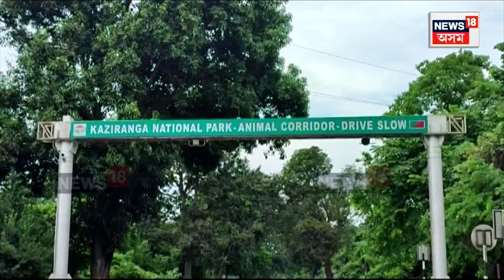6-Lane Ring Road for Guwahati : ৩ বছৰৰ ভিতৰত সম্পূৰ্ণ হ’ব ৰিং ৰোড নিৰ্মাণৰ কাম | N18V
6-Lane Ring Road for Guwahati | ৰিং ৰোডে ঘেৰিব গুৱাহাটী মহানগৰীক। গুৱাহাটীত ৫,৮০০ কোটি টকা ব্যয়েৰে নিৰ্মাণ হ’ব ১২১ কিলোমিটাৰ ৰিং ৰোড। ৩ বছৰৰ ভিতৰত সম্পূৰ্ণ হ’ব ৰিং ৰোড নিৰ্মাণৰ কাম।
Gadkari Approves Elevated Corridor for Kaziranga and 6-Lane Ring Road for Guwahati